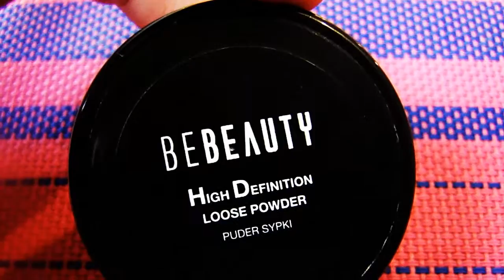VALENTINE'S DAY MAKEUP TUTORIAL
DAJ SUBA !!!